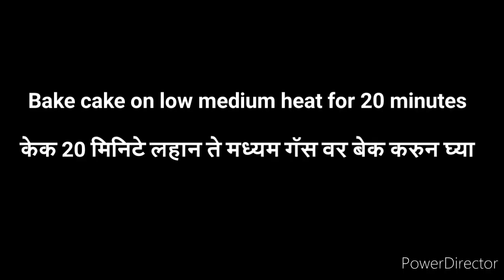Easy cricket theme cake : half kg | क्रिकेट थिम केक । Cricket theme cake without fondant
PRODUCTS LINK
12 Piece steel nozzles
Coco powder
7 inch Aluminum Cake Mould
6 inch and 7 inch Combo (Set of 2 pcs) Aluminum Cake Sponge ,1/2 &1 kg Cake
Baking papper - 15 Meters
Cakeware 12 Piece Cake Decorating Set
one whisk and one Set of Spatula and Oil Silicone Brush
Hand Mixer Easy Mix
EGGLESS Cake Concentrate - Vanilla, 250g
Vanilla Powder for Cakes 100gm
Baking Powder, 100g
10 Kg Weight Scale Kitchen Weight Scale Machine
Digital Pocket Scale 0.1 G to 200 G for Kitchen
Vanilla Powder
Piping Gel (Neutral), 200g
Gel Food Color